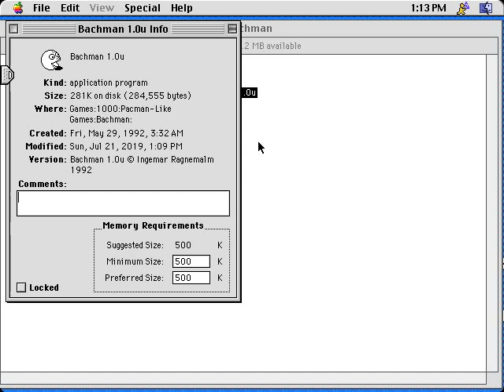Bachman (Macintosh game 1992)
Bachman is a Pacman-like game by Ingemar Ragnemalm.
Unlike other Pacman games, the main player can use a weapon to paralyze enemies for a moment.